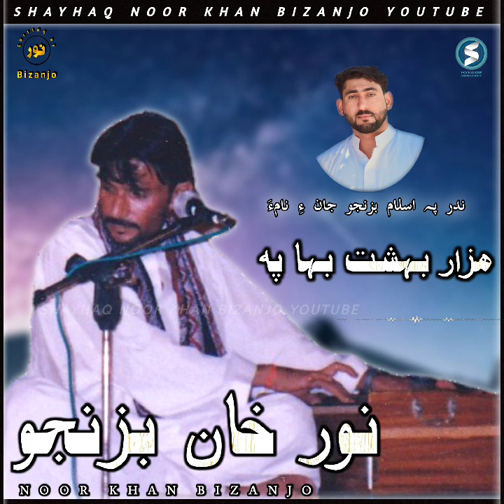Noor Khan Bezanjo - Hazaar Bahisht Baha Pa | Mehfil Song | GR Mullah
Duet Song - Noor Khan Bezanjo & Arif Baloch Kallag Kulanch

Song - Hazaar Bahisht Baha Pa | Noor Khan Bezanjo Mehfil Song